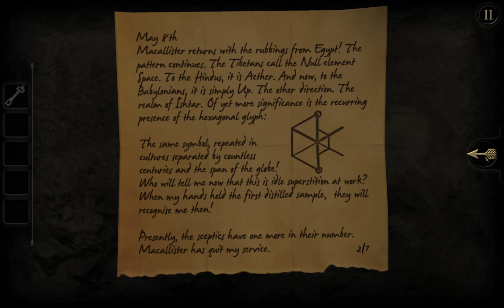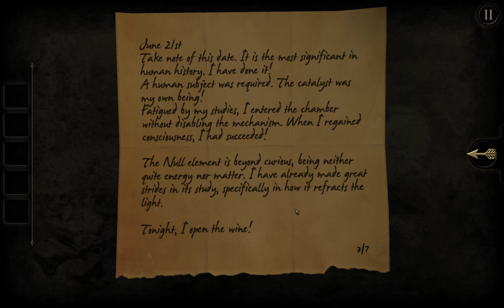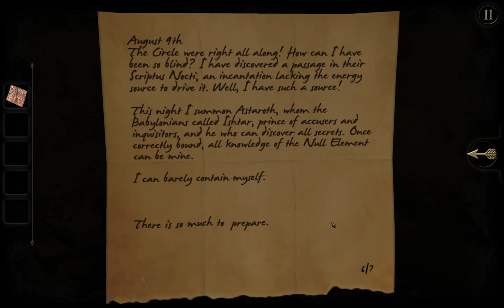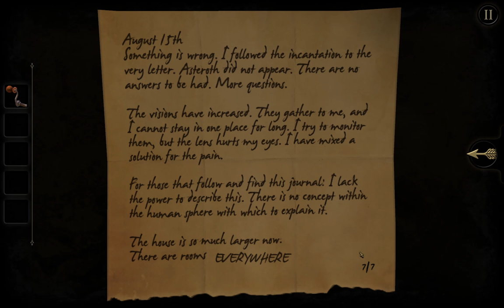Evilgit's The Room Gameplay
This is my playthrough of the first The Room puzzle game available on mobiles and PC.